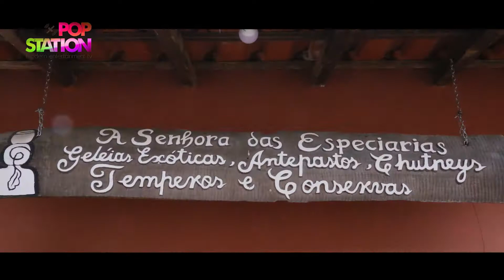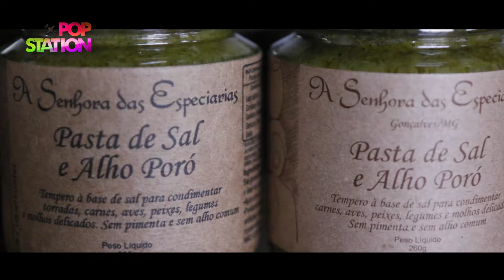Pop Station Band - A Senhora das Especiarias - Gonçalves Minas Gerais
O Programa Pop Station é veiculado pela Band Campinas, esta há 14 anos no ar sendo líder de audiência em sua faixa horária e considerado um dos principais veículos da mídia regional.
Apresentado por Douglas Mann, traz entretenimento de qualidade todos os sábados 11:30h na Band.